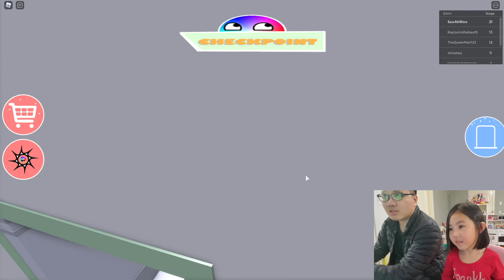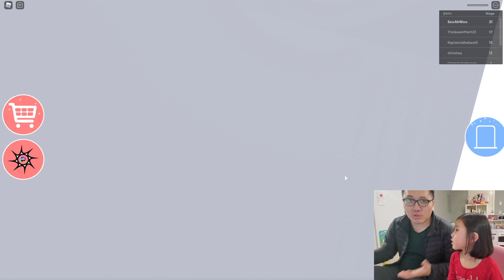아이스크림 가게를 탈출해요!!